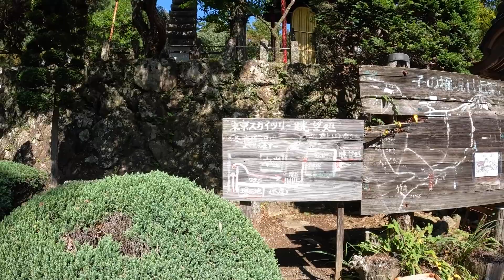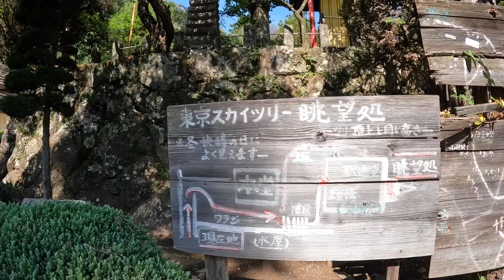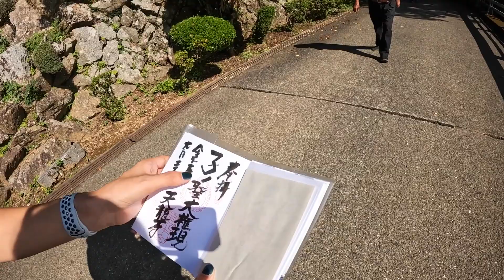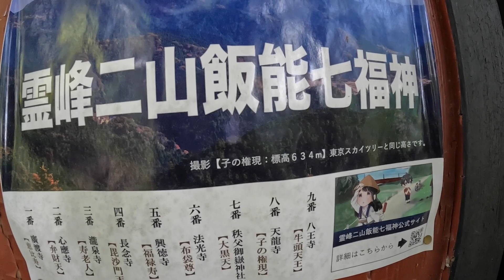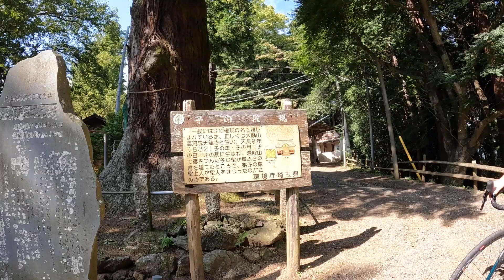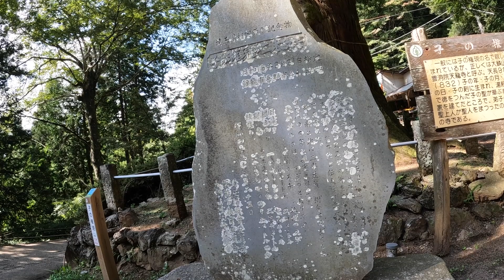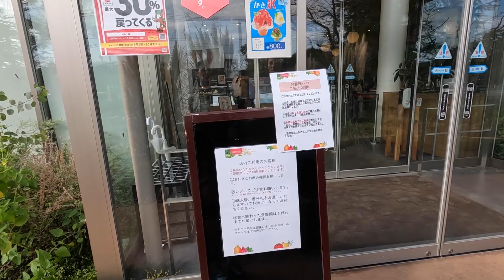最大勾配28%の超激坂！子の権現にロードバイクでヒルクライム【埼玉】おおやといそだ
Kapelmuur2023秋の下取りキャンペーン

今回もカペルミュールのいそださんとロードバイクでサイクリングへ行ってきました！
行き先は関東屈指の激坂、子の権現への坂！
都内近郊から比較的アクセスしやすいので興味のある方はぜひチャレンジしてみてくださいね😊